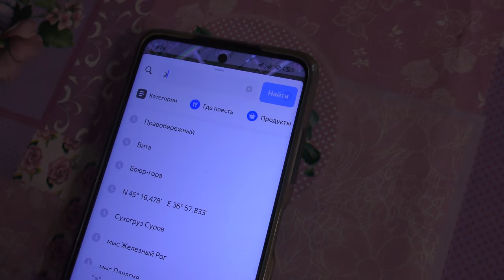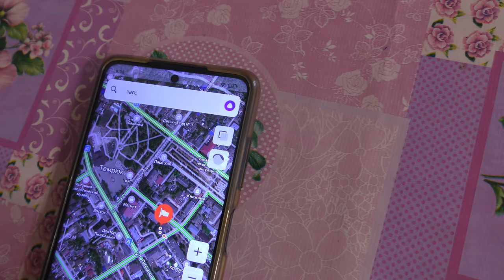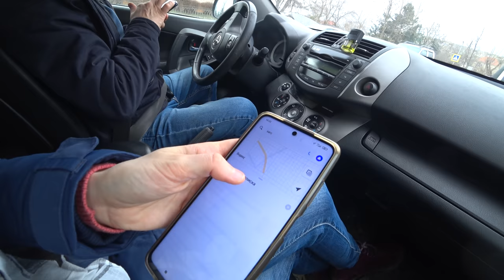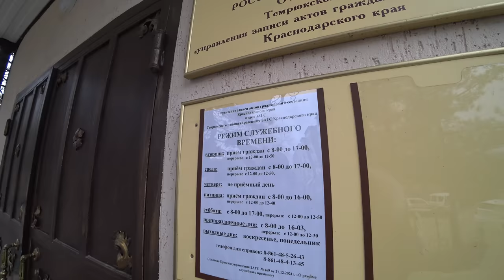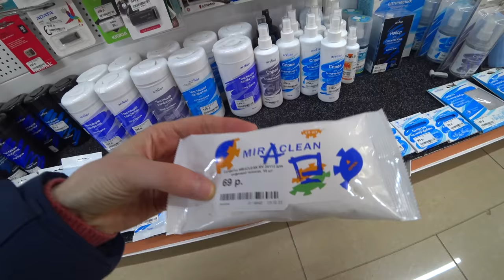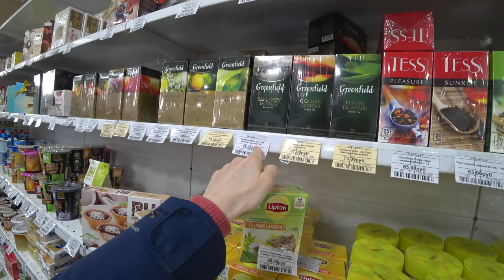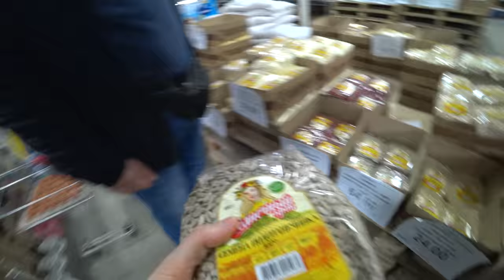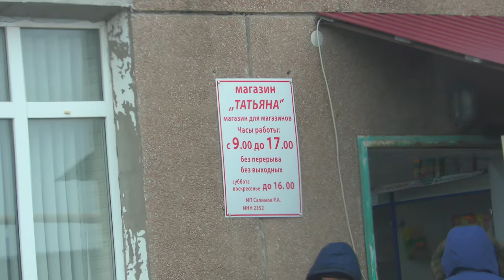19 ч. Живём на юге. Поехали в Темрюк по делам. Покупаем рыбу на рынке, покупки из Светофора, цены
В этом видео:
Поехали в Темрюк по делам: в Загс, в пенсионный фонд.
Обзор улиц Темрюка.
Покупаем продукты. Заехали на рынок, чтобы купить рыбу. Обзор покупок в магазине Светофор и цены в оптовом магазине.